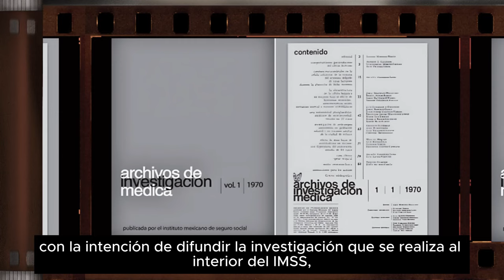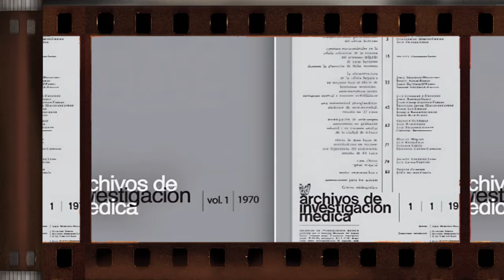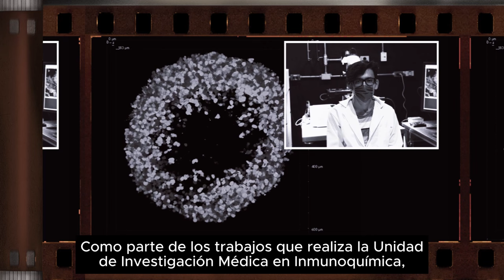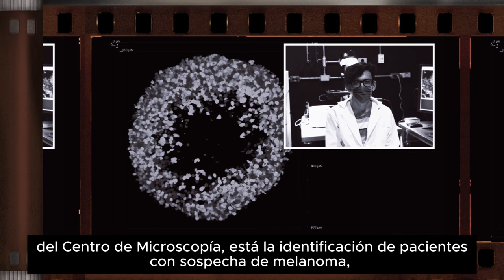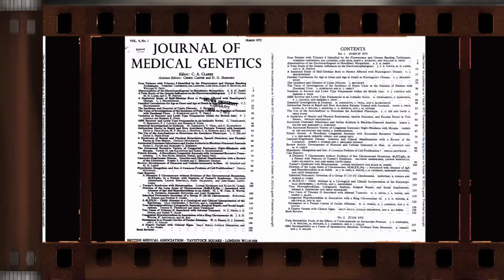Historia y logros de la investigación en salud en el IMSS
Conoce las historia de la CIS a través de los años